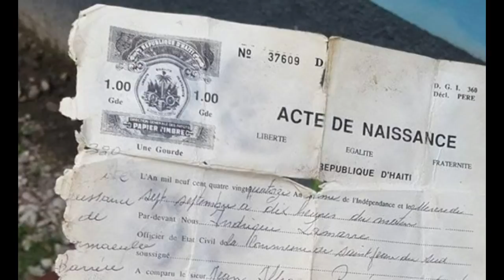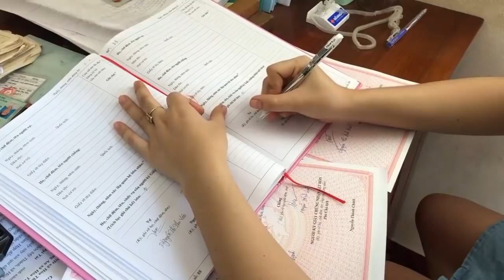Gwo nouvel: Prezidan Jovenel fè gwo viktwa pou Pèp Ayisyen an.